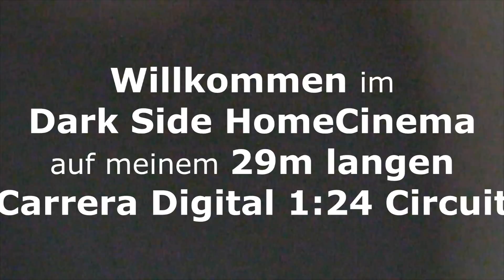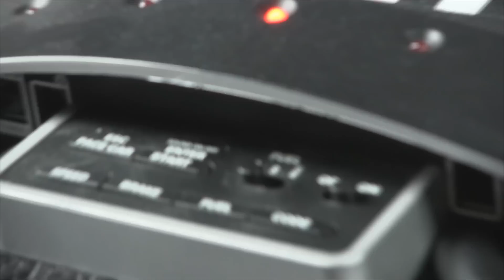Carrera Digital 1:24 - Tutorial 13 - Driver Display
In diesem Kurz-Tutorial zeige ich Euch wie man das Driver Display an eine Carrera Bahn anschließt. Des weiteren beschreibe ich die beiden Funktionen des Driver Displays : (1) Beschleunigungsanzeige und (2) Tankstoppvolumen